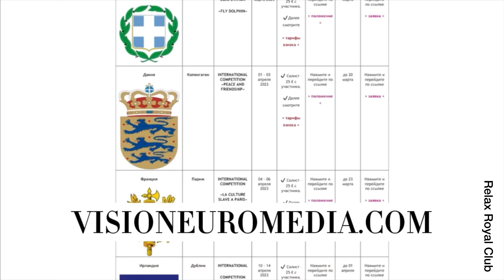ШУМ МОРЯ И ПРИЯТНАЯ МУЗЫКА, РЯДОМ БЛИЗКИЕ И ДРУЗЬЯ, - ВОТ ЧТО НУЖНО КАЖДОМУ ИХ НАС!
Прямо на берегу Атлантического океана расположился красивейший национальный парк Бразилии Ленсойс-Мараньенсис. Плоская территория покрыта большими песчаными дюнами высотой 40 метров. Основание и присвоение статуса национального парка произошло 2-го июня 1981 года. Самое лучшее время для посещения этого парка — с мая по сентябрь, когда уже достаточно солнечно, но лагуны все еще полны. Самое лучшее время для посещения этого парка — с мая по сентябрь, когда уже достаточно солнечно, но лагуны все еще полны